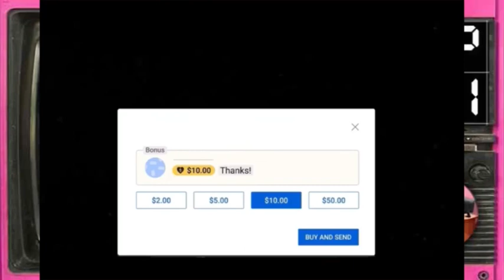Ep.1 ฯ…ไม่สะดวก…ฯ Sector1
คอลเลคชั่น คุณทกโก